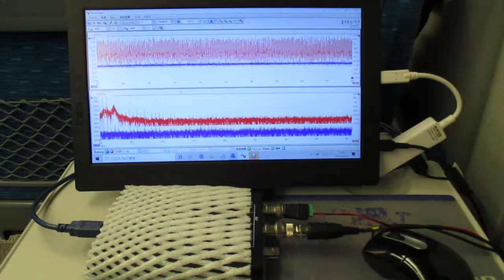超音波を利用した「振動計測技術」 ultrasonic-labo